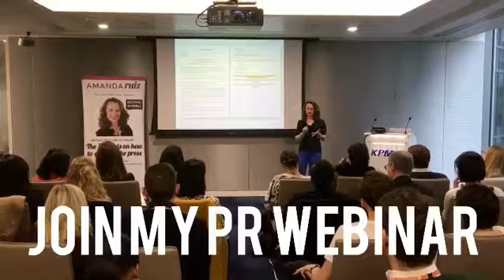How to get PR for your small business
Join my PR webinar where I share my proven process on getting into the press